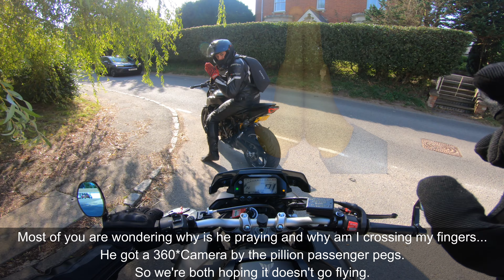🚀MT 10 Ride - Country Road | Decat system + Quickshifter [4K]🔊MT10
We're are back with a good vibe and good weather! Went through some nice country roads with the man himself @Maxvv. Can't lie he is a hell of a rider, defo worth riding with him. If you guys are from London join us for rides.

Equipment
Camera: Go Pro Hero 7 Black
Chin Mount

Settings of the GoPro
4K | 24fps
FOV: SuperView

Sound captured: ZOOM H1N